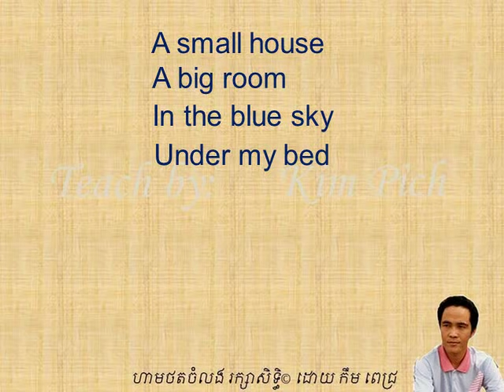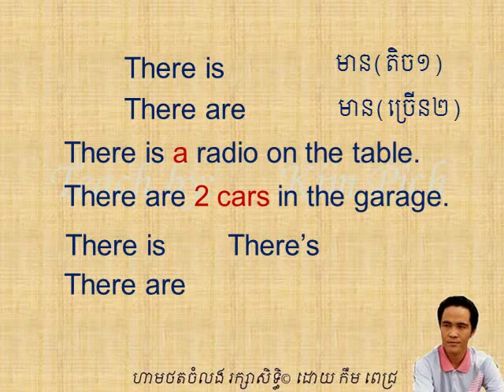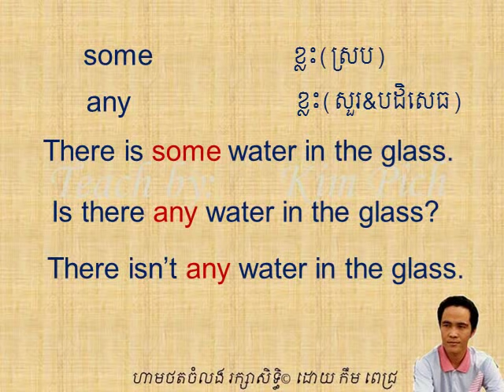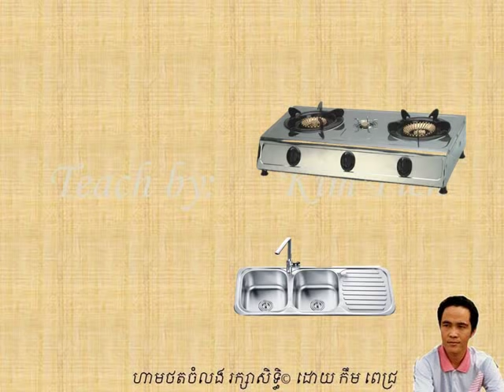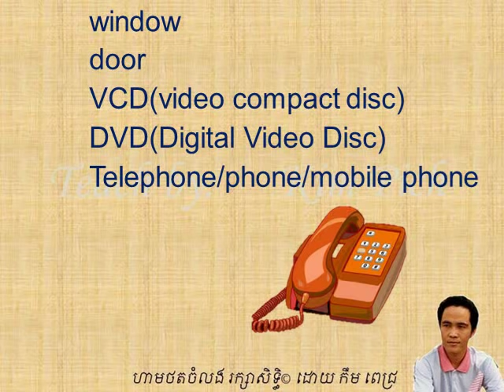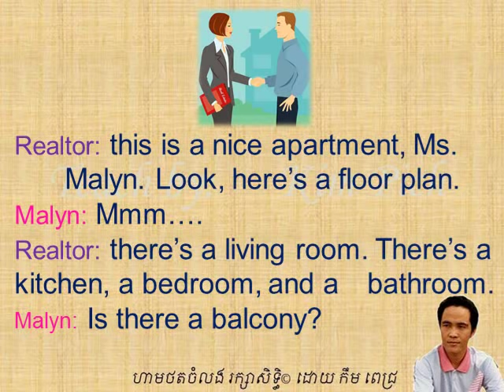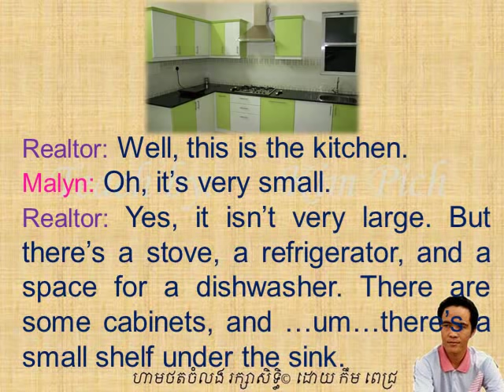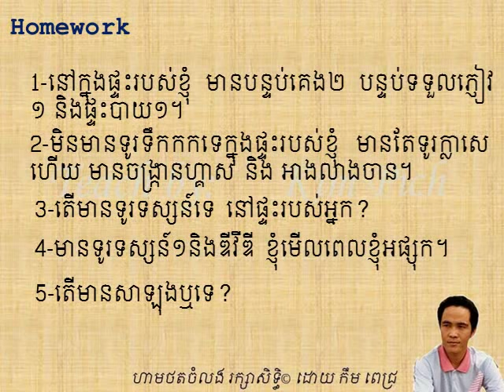រៀនអង់គ្លេស LESSON 14 មាន​ There​ is , There are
ពាក្យ "មាន" , "ខ្លះ" ​ក្នុង​ភាសាអង់គ្លេស និង​ របៀបប្រើប្រាស់។
english khmer in this lesson:
-there is, there are, some, any.